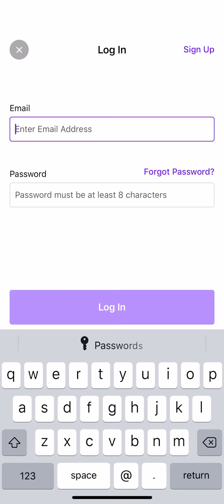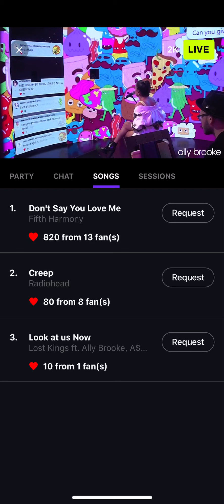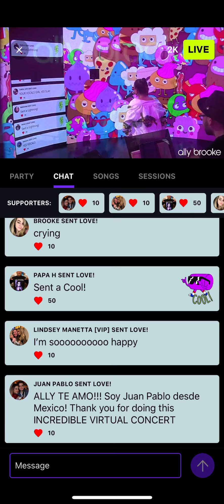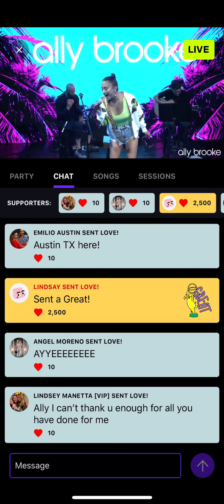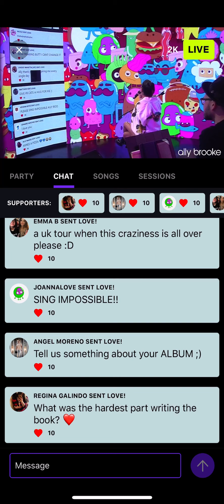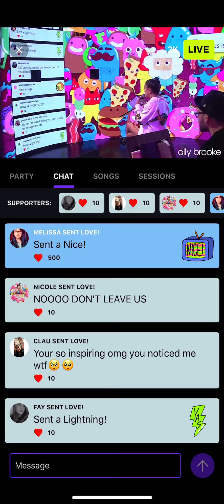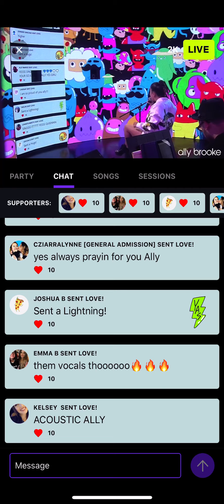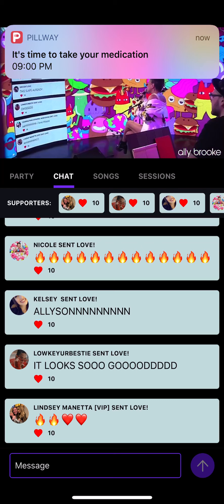Ally brooke - sessions live